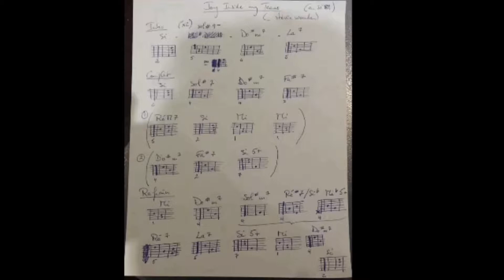Joy Inside My Tears -Stevie Wonder - Guitar Chords by Alan Samuel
This video shows the basic chords for this beautiful Stevie Wonder song, "Joy Inside My Tears. It is not meant to be a performance in any way, but just a little tutorial to show the chords. Hope you enjoy it.